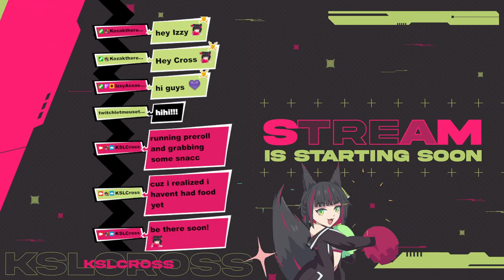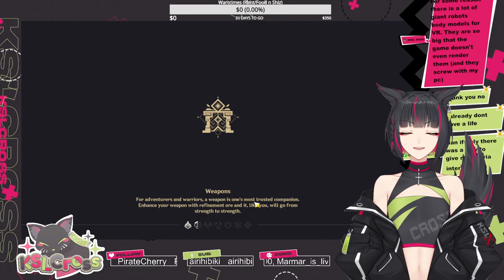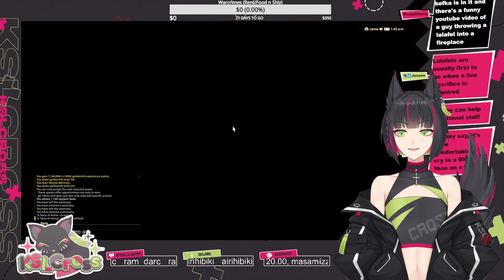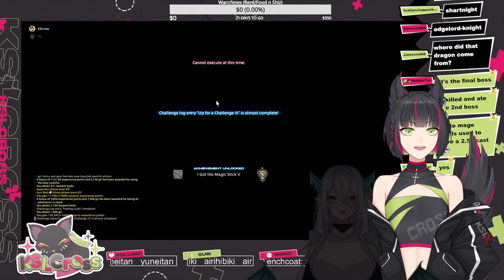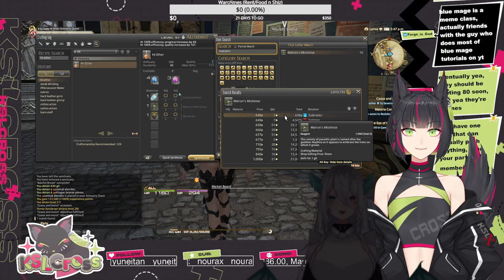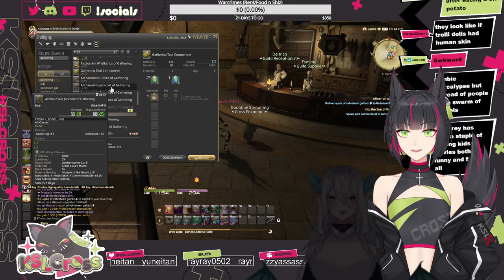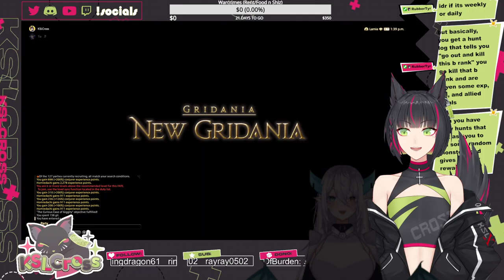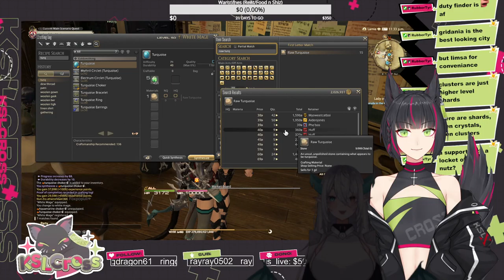Reborn in the Salt (05-09-21 Genshin + FF14)